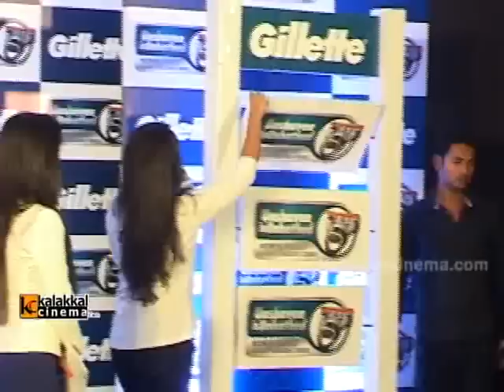Sneha and Prasanna at Gillette fusion Power